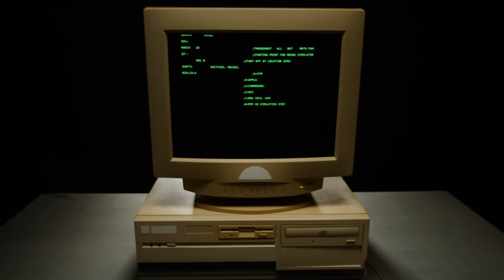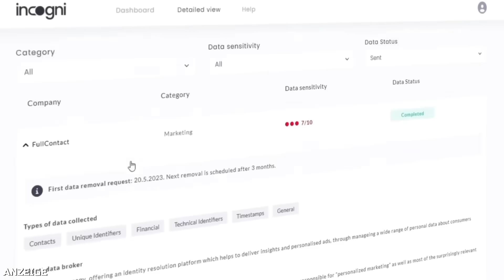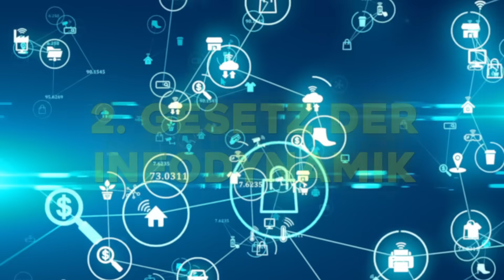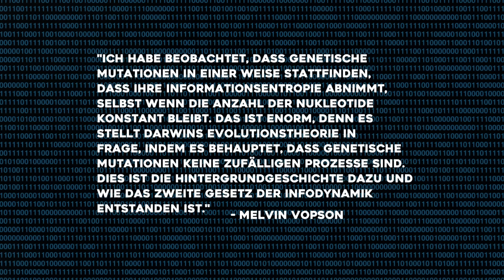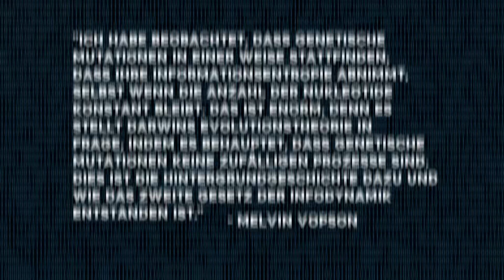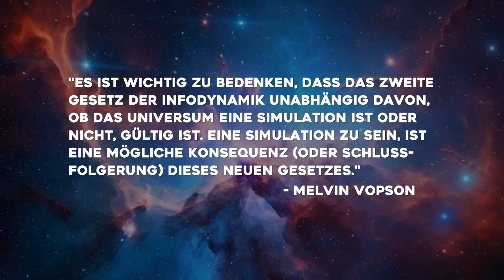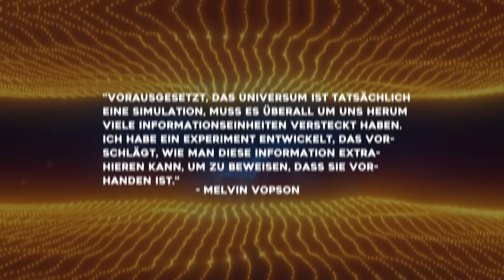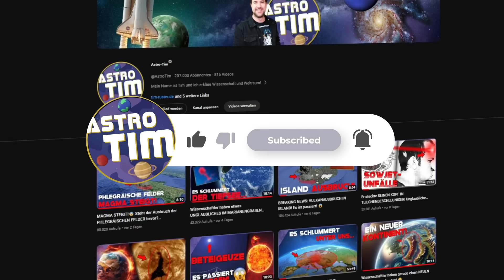NEUER MATRIX-BEWEIS! Darum ist das Universum NICHT real!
Leben wir in der Matrix? Der Physiker Melvin Vopson glaubt, eine Methode gefunden zu haben, um zu beweisen, dass das Universum nur eine Simulation ist...

🚀 Ihr wollt exklusive Hintergrundinfos zu den Videothemen erhalten? Dann tretet hier völlig kostenlos dem Astro-Tim-WhatsApp-Kanal

Foto-Credit: NASA/ESA